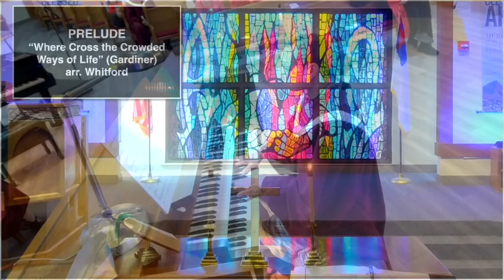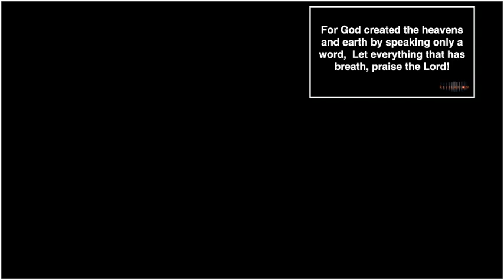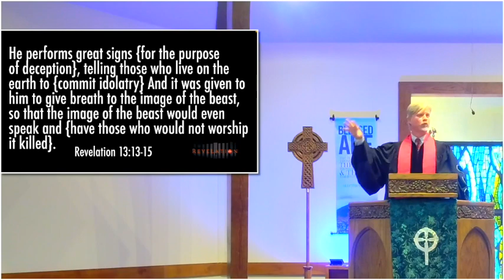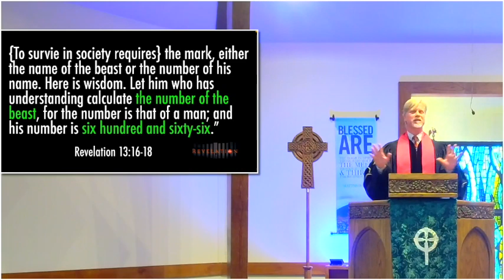Worship Service 2-13-22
The Worship Service from San Pedro Presbyterian Church on February 13, 2022